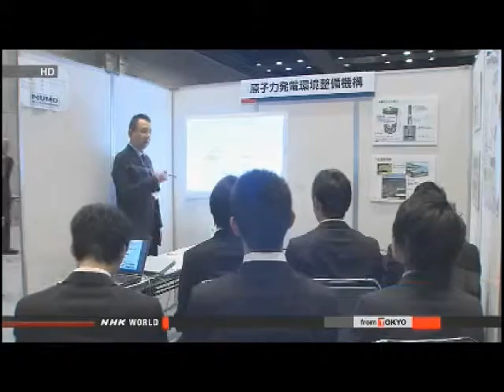News From The Meltdowns: Decommissioning Fukushima Daiichi